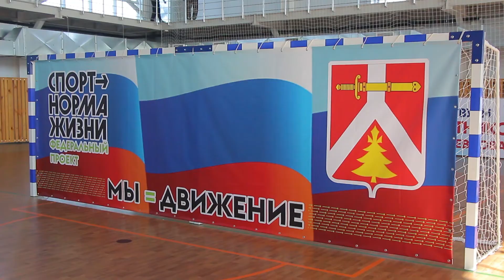Жителей района приглашают на открытие спорткомплекса в Курагино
Жителей района приглашают на открытие спорткомплекса «Олимп» в Курагино.  Курагинские новости «Вариант» от 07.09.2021 г.